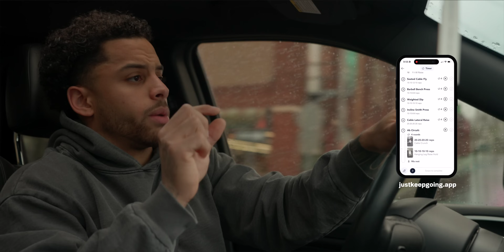vlog 9 - PUMPED SHOULDERS & BICEPS WORKOUT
meals and muffins - code merk